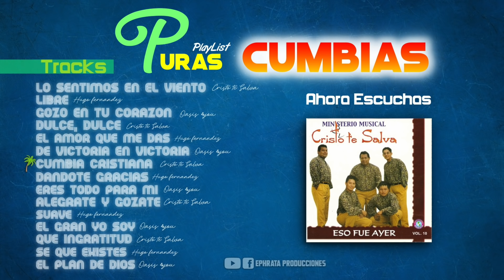Musica Cristiana / Puras Cumbias (Oasis 4you / Cristo te Salva / Hugo Fdez.)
Playlist de Puras Cumbias con @oasis4youoff Cristo te Salva y Hugo Fernandez con gran gozo y de mucha bendición!
Recuerda darle like y compartirlo para que sea de bendición

Lista de Cumbias
00:00 -Lo Sentimos en el Viento (Cristo te Salva)
04:40 -Libre (Hugo Fernandez)
08:26 -Gozo en tu Corazon (Oasis 4you)
12:00 -Dulce, Dulce (Cristo te Salva)
15:24 -El Amor que me Das (Hugo Fernandez)
19:26 -De Victoria en Victoria (Oasis 4you)
22:49 -Cumbia Cristiana (Cristo te Salva)
26:05 -Dandote Gracias (Hugo Fernandez)
29:33 -Eres Todo para Mi (Oasis 4you)
32:11 -Alegrate y Gozate (Cristo te Salva)
36:31 -Suave (Hugo Fernandez)
40:28 -El Gran Yo Soy (Oasis 4you)
43:39 -Que Ingratitud (Cristo te Salva)
47:53 -Se Que Existe (Hugo Fernandez)
52:07 -El Plan de Dios( Oasis 4you)